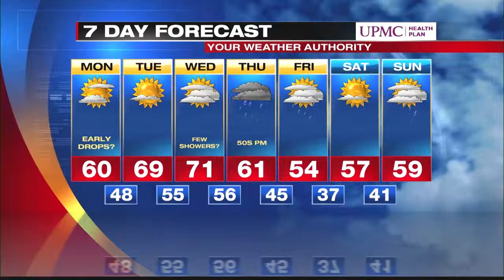Digital Mountain Forecast